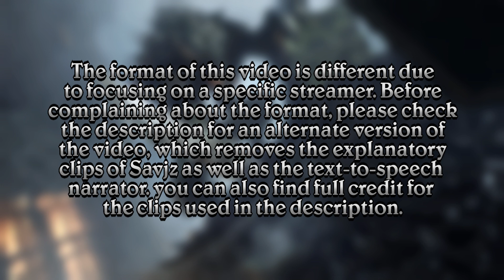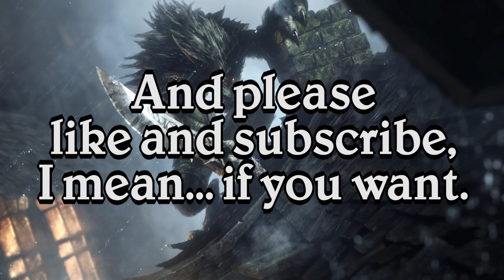Honest Hearthstone Cards - Savjz Edition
Links to each Clip used (let me know if I should update to a more fitting link):

Hope you guys enjoyed this... thing? :3